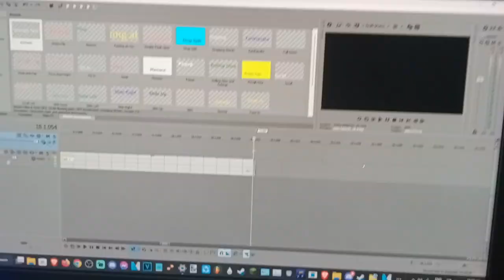TheRobotDroneN's 8th Custom Source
sorry that i havent upload in a while but 9th one will be here tomorrow
also based by drewjays custom source style or whatever
credits to everyone that i used in this custom source|
Sorry if the blur is not fast animated on the pitch part, So im doing a v2 but without the blur

edit:The blur is removed so please dont download the original one and download this one instead